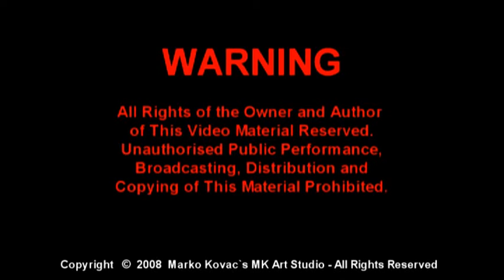A Natural Source of Energy (MK Advertising) - 2nd award from TV FOX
Advertising for an (It could be Your) mineral water !
This short movie (Advertising) won the 2nd award from TV FOX for ''My best Indiana Jones moment'' 2008.